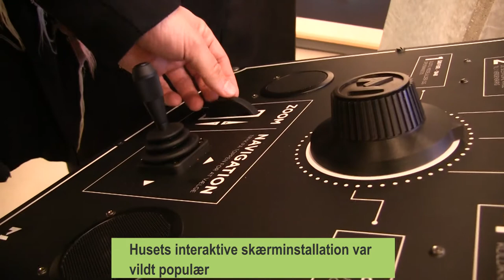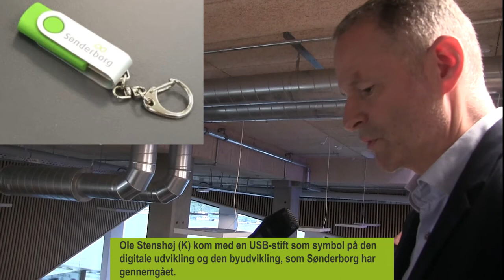Indvielse af Multikulturhuset i Sønderborg 3. nov. 2017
Den 3. nov. 2017 blev Multikulturhuset i Sønderborg indviet med langt over 1.000 gæster som deltagere. Der blev til lejligheden nedlagt en grundsten, som indeholdt objekter udvalgt af gruppeformændene i byrådet.